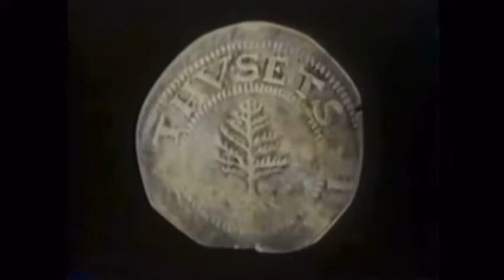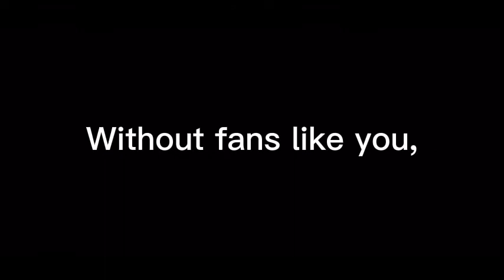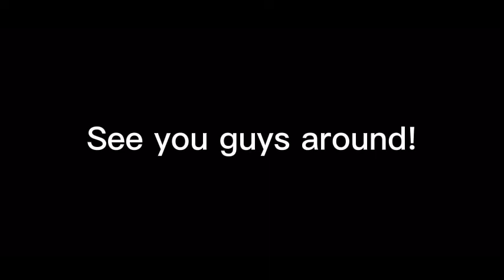My 300 Subscriber Special!